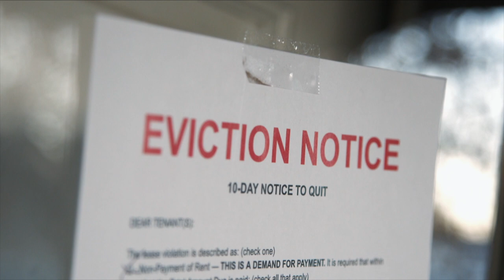Ireland's housing crisis, a social and economic catastrophe-Rory Hearne Interview